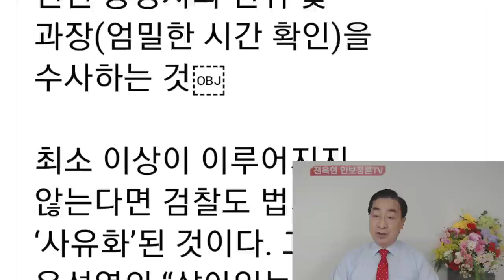삼성,해외에서 난리났다!김은혜,복잡한 출마전략 성공할까?이재명 큰일났다!X딸 전체주의-심판론 견제할 호재!조국,이판에 여권에 선전포고-왜?민주 홍익표 원내대표,과거 sns에 폭망!